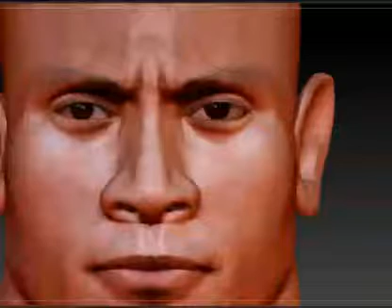3d Sketch The Rock